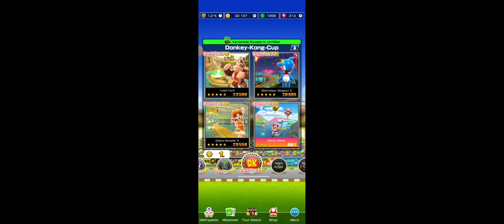Ocean Tour Deluxe!: The GameShark Of Singapore & Level 189!